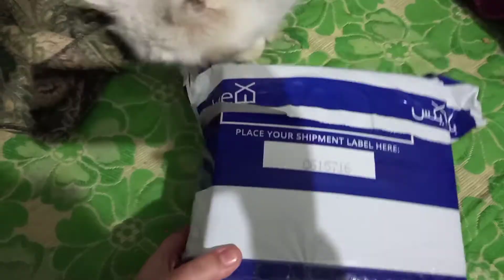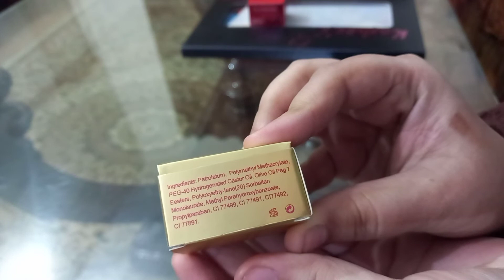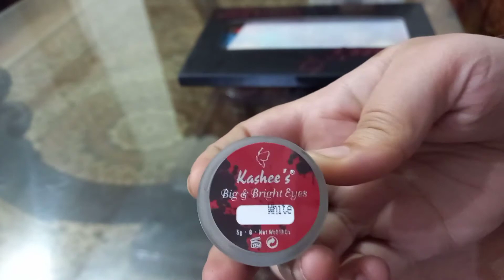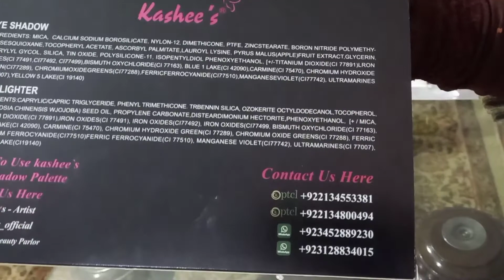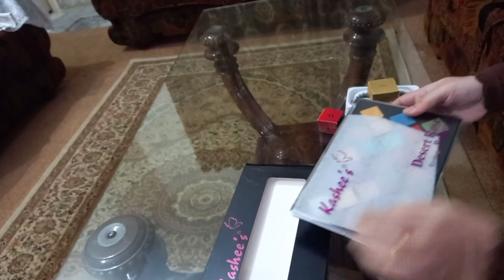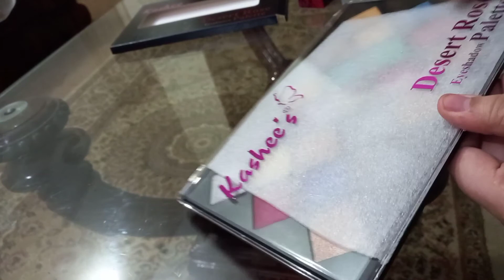kashee's Dessert Rose Eye shadow pallete |best makeup | lashes |white liner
eyebrow maker brown 1500pkr
whiter gel liner 1500pkr